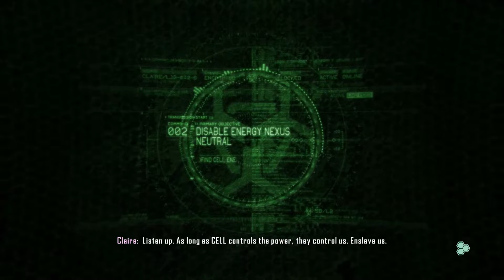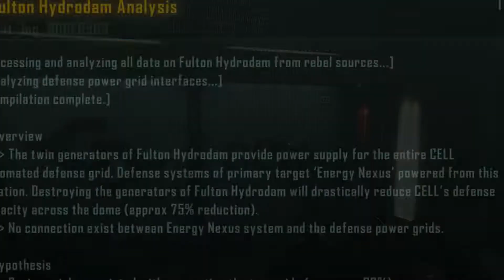Crysis 3 @ Occurence 7